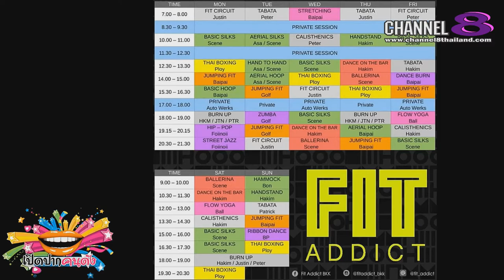Channel8Thailand : เปิดปากคนดัง 18-05-61